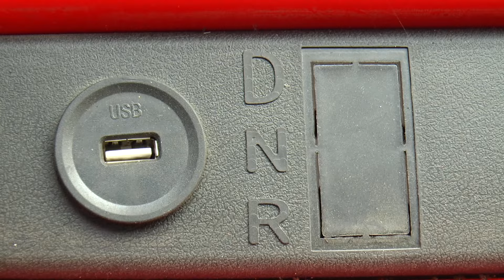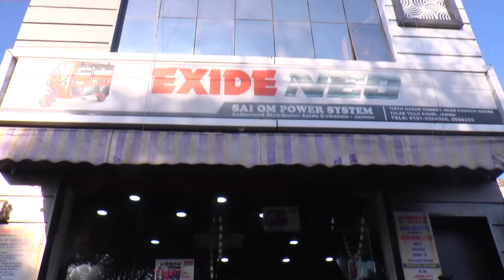SED directs private schools to calculate 3-year age for NRY admissions as of Nov 30